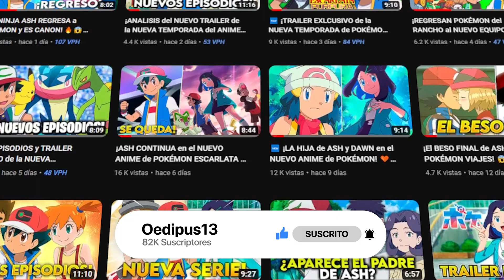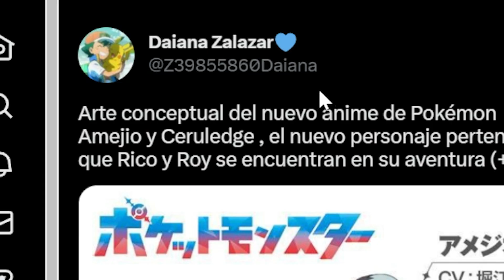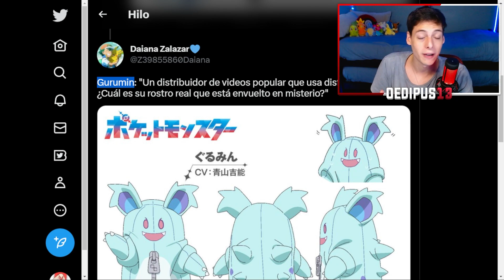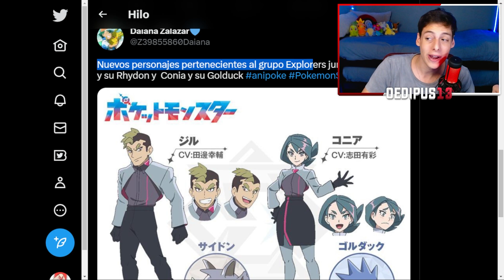¡NUEVO RIVAL CONFIRMADO de ANIME POKÉMON 2023! 🔥🆕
Se acaban de confirmar nuevas imágenes del anime de Pokémon 2023, con los rivales principales de Liko y Rod...

♦️Redes♦️

TAGS (INGORAR)
pokemon viajes
pokemon 2023
pokemon 2022
pokemon viajes 2023
pokemon viajes maestros 2023
ash y goh
ash se va de pokemon
ash abandona pokemon
ash adios
adios de ash
ash deja pokemon
el adios de ash
el adios final de ash
el adios final de ash en pokemon
el adios de ash en pokemon
ash deja de ser el protagonista de pokemon
el final de una era pokemon
el final de pokemon
capitulo final de ash en pokemon
ash final pokemon viajes
nueva temporada pokemon
nuevo anime pokemon
confirmado nuevo anime pokemon
pokemon nuevo anime
pokemon nueva temporada
nuevo anime de pokemon
nuevo protagonista pokemon
oedipus13
oedipus 13
ash paldea
ash viaja a paldea
ash en paldea
anime escarlata pokemon
anime pokemon escarlata
anime pokemon puprura
pokemo escarlata
pokemon purpura